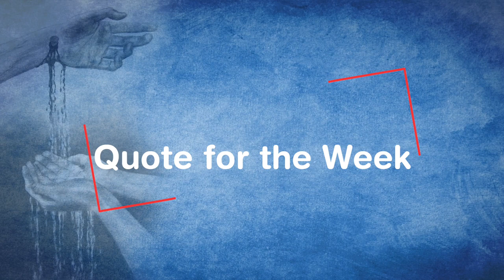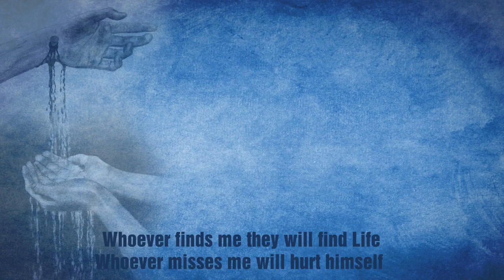22nd Sunday Reflection in Ordinary Time (C) |1st September 2019 | Rev. Fr. Christuraj, SHS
First reading
Ecclesiasticus 3:19-21,30-31

Second reading
Hebrews 12:18-19,22-24

Gospel
Luke 14:1,7-14